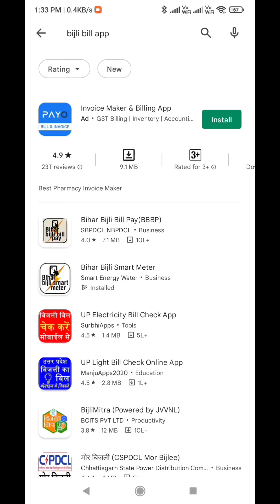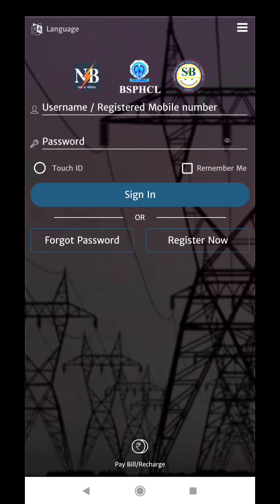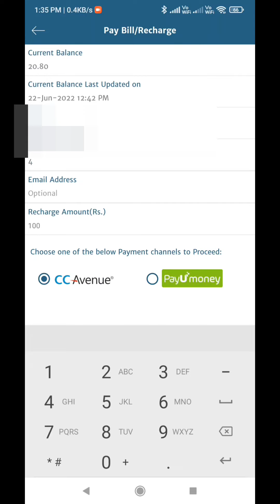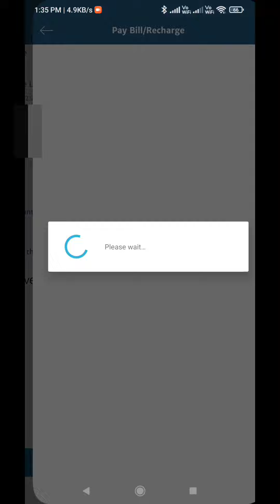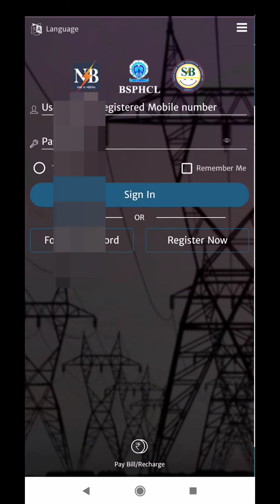बिजली स्मार्ट मीटर रिचार्ज कैसे करें ? Bijli Smart Meter Recharge Without Login or Registration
Bihar Bijli Smart Meter Recharge Without Login or Registration

Hello Friends, Welcome to Zaroori Baatein. In this video, I have explained about "Smart Meter Electricity | How to use Bihar Bijli Smart Meter App ?. Friend in this video I have explained all about a smart meter. That is how you can use your smart meter. Such as how to recharge, How to check balance, how to track your consumption in the smart meter. How smart meter is different from the general electricity meter. Through the Bihar Bijli Smart Meter App, you can track all details of your smart meter. so I have explained everything about Bihar Bijli Smart Meter App step by step. Genus smart meter.
Topics covered in this video:
1. Introduction to smart meter
2. How smart meter different from old general meter
3. Bihar Bijli Smart meter Registration
4. How to check the balance
5. How to check unit consumed month-wise and day wise
6. How to recharge
7. How to link two smart meters to a single app
8. Change password of Bihar Bijli Smart Meter App

 दोस्तों आज की वीडियो में हम बात करेंगे स्मार्ट इलेक्ट्रसिटी मीटर के बारे में।  की आप स्मार्ट मीटर को कैसे रिचार्ज करा सकते है ? कैसे अपने घर का यूनिट और खपत देख सकते है ? बिहार बिजली स्मार्ट मीटर एप्प की मदद से आप अपने स्मार्ट मीटर की सभी जानकारी ले सकते है।  इसलिए हमने इस एप्प के बारें विस्तार से बताया है।
की आप इस एप्प को कैसे इस्तेमाल कर सकते है ?